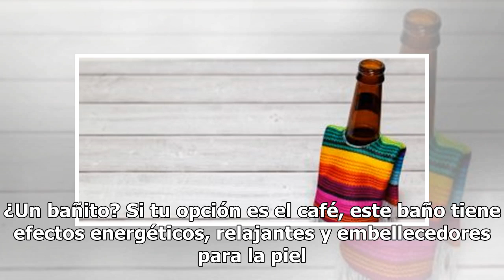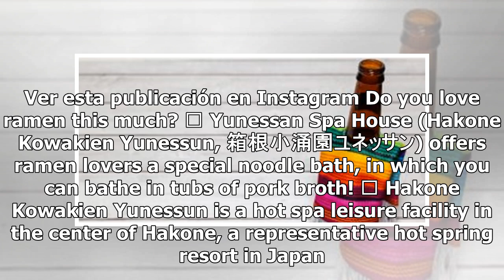Este chapuzón sí te dejará "como sopa"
Un spa en Japón ha llevado los baños a otro nivel, al poder remojar tu cuerpo café, té verde, vino y hasta Ramen (para que quedes como sopa). Y todo en un jacuzzi para que te des gusto. Aunque suene un poco loca la cosa, este servicio del Hakone Kowakien Yunessun Spa and Resort ha sido un éxito entr...